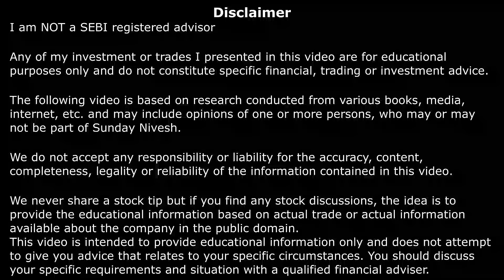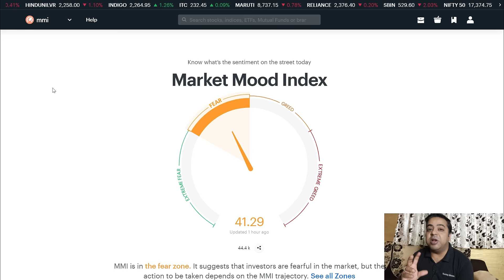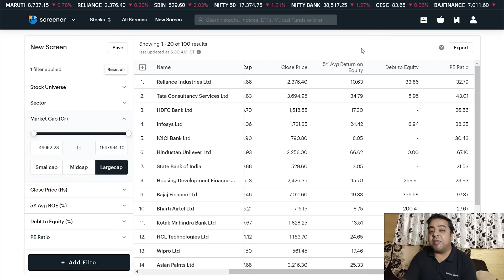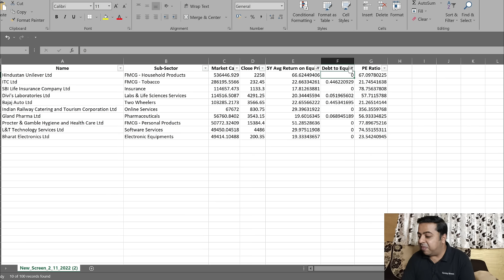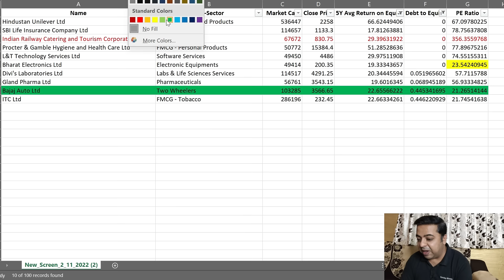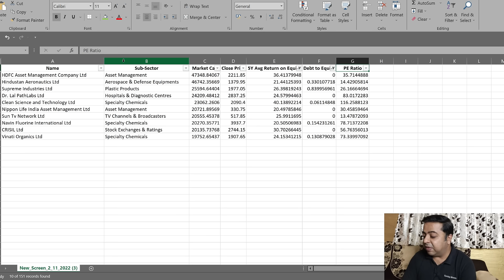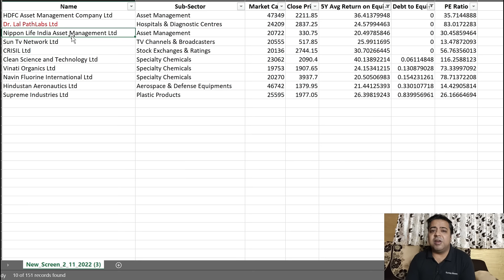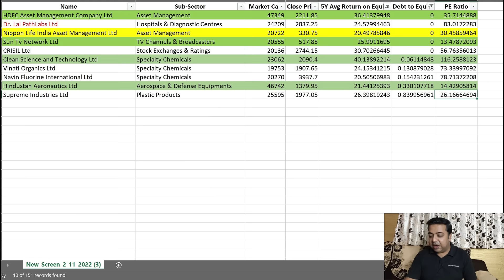Best Stocks To Buy Now For Long Term - How I am Identifying The Best Shares to invest in 2022